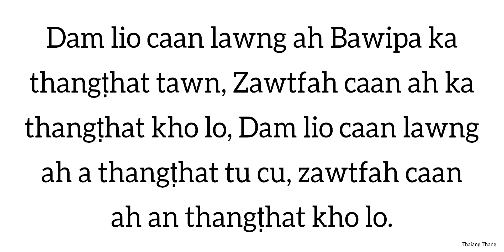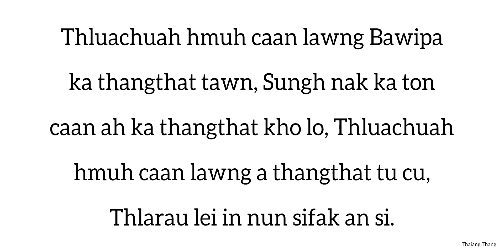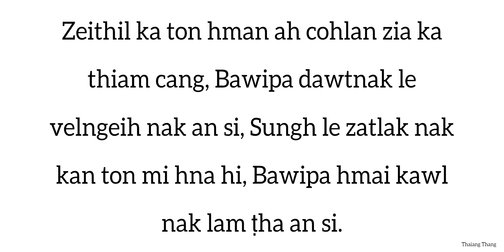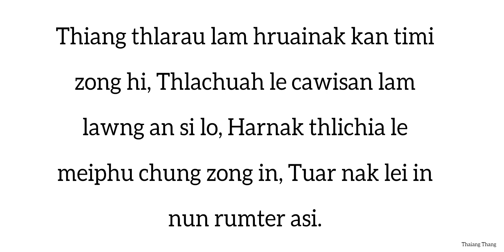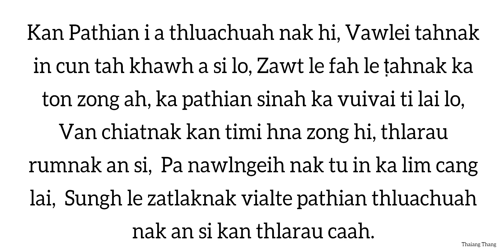Trio || Thlarau Rumnak || karaoke with lyrics